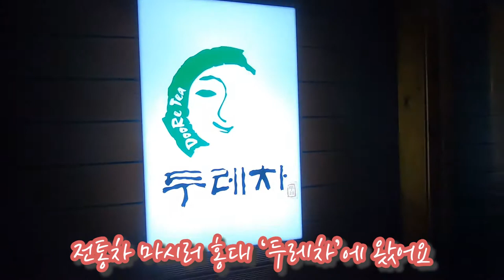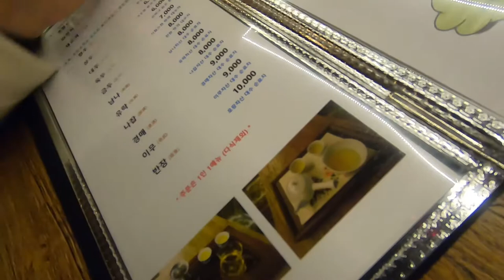전통찻집에서 배우는 TEA 마시는 방법 (전통차매너)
여러분 커피와 다른 전통차 매력에 푹 빠져보세요~
전통차 다도수업을 배우고 난 뒤 전통차 매력에 풍덩 빠졌습니다!

홍대에 있는 '두레차 전통찻집'에 다녀왔어요.
전통 차 마시는 방법 아주 쉽고 간단하게 알려드릴게요^^

제대로 알고 마시면 더 맛있답니다~